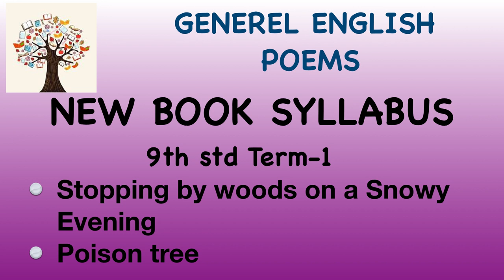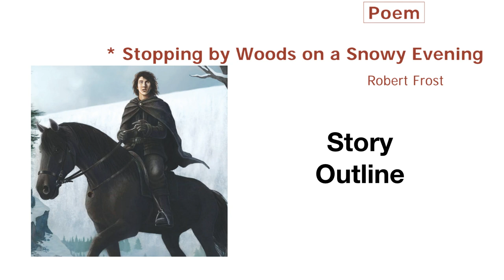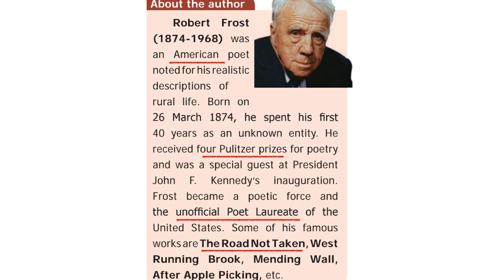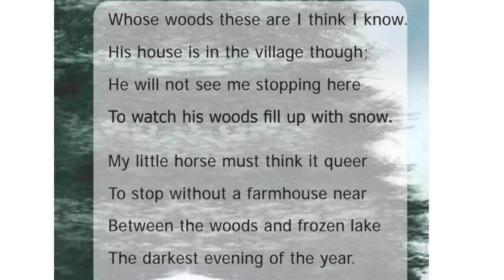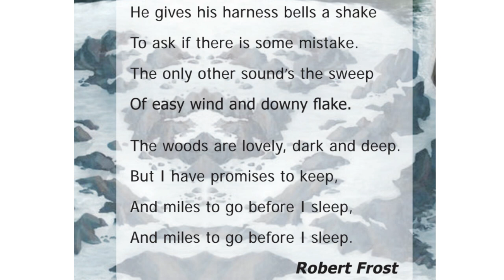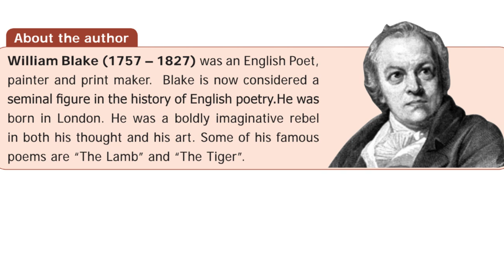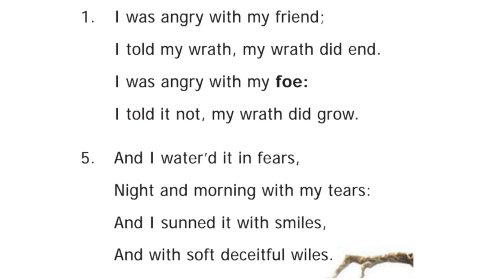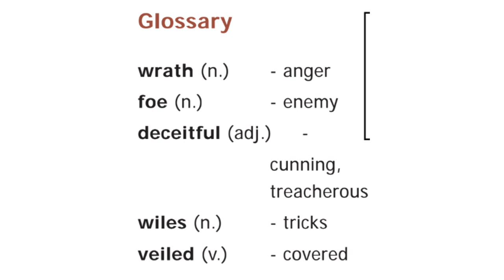TNPSC | Stopping by woods on a snowy evening | Poison Tree | in Tamil